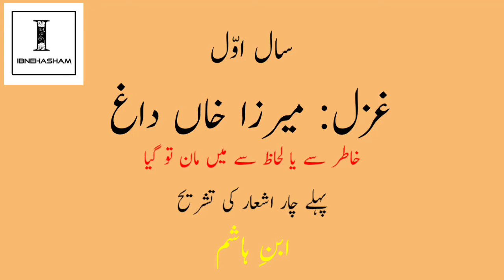inter 1st Year|Ghazal|Meerza Khan Dagh|Tashree| Hawalajaat